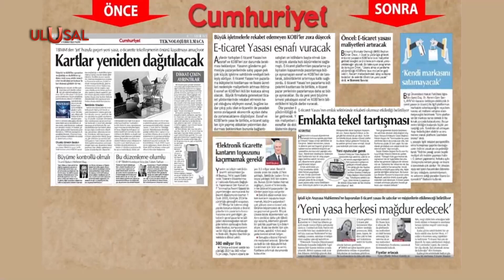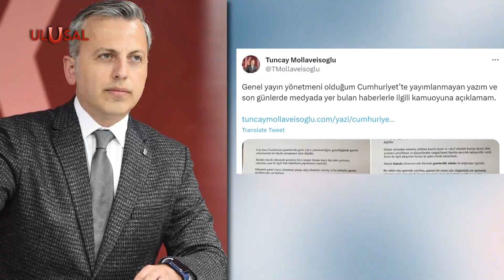Cumhuriyet Gazetesi'nde rüşvet iddiası! Çikolata kutusunda 500 bin lira...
Cumhuriyet Gazetesi, rüşvet skandalıyla çalkalanıyor. Gazetenin, e-ticaret yasası aleyhine yapmak için 500 bin lira rüşvet aldığı iddia edildi. Cumhuriyet Gazetesi Yayın Yönetmeni Tuncay Mollaveisoğlu, skandalı köşesine taşıyınca Cumhuriyet Vakfı tarafından görevden alındı.